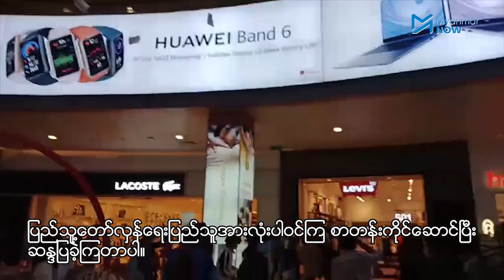စစ်အာဏာရှင်ဆန့်ကျင်ကြောင့် တကသကျောင်းသားဟောင်းများ မြန်မာပလာဇာတွင်ဆန္ဒပြ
စက်တင်ဘာ ၁၁ ရက်နေ့ မွန်းလွဲပိုင်းက ရန်ုကုန်မြို့ လူစည်ကားရာနေရာတစ်ခုဖြစ်သည် မြန်မာပလာဇာတွင် တကသကျောင်းသားဟောင်းများအင်အားစုက ဦးဆောင်ပြီး ပြည်သူတစ်ရပ်လုံးတော်လှန်ရေးတွင် ပါဝင်ကြရန် ပြောက်ကျားဆန္ဒပြခဲ့ကြသည်။

ပြည်သူ့တော်လှန်ရေးပြည်သူအားလုံးပါဝင်ကြ စာတန်းကိုင်ဆောင်ပြီး ဆန္ဒပြခဲ့ကြတာဖြစ်ပြီး စစ်တပ်က အာဏာသိမ်းမှု ၇ လနီးပါးရှိလာချိန်အထိ စစ်အာဏာရှင်ဆန့်ကျင်ရေး လှုပ်ရှားမှုများ အရှိန်လျော့ကျသွားခြင်းမရှိဘဲ လက်နက်ကိုင်ခုခံနေသည့်လူငယ်များ စစ်ကောင်စီတပ်ဖွဲ့ဝင်များကို တန်ပြန်တိုက်ခိုက်နေကြသလို မြို့ပေါ်တွင်လည်း ပြောက်ကျားဆန္ဒပြမှုများ ဆက်လျက်ရှိနေဆဲဖြစ်သည်။